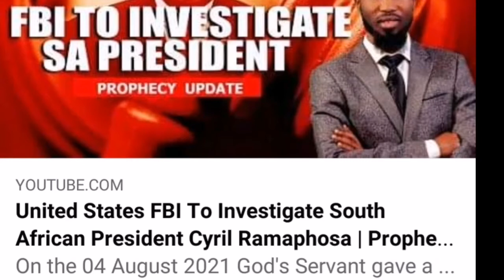Zimbabwean prophet sent a prophetic warning to President Cyril Ramaphosa|see what he said